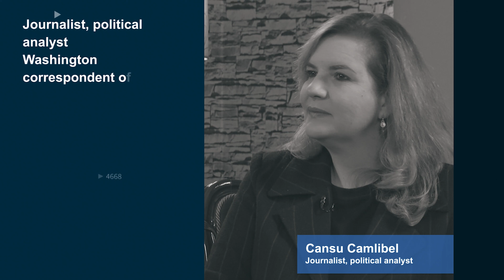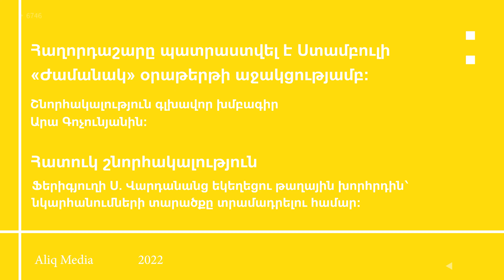Պատմության մեջ, այո՛, խնդիր ունենք. թուրք լրագրող Ջանսու Չամլըբել (CANSU ÇAMLIBEL)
«Վաղը» հաղորդաշարի տաղավարում Ալիք Մեդիայի մեկնաբան Լիլիթ Գրիգորյանը հյուրընկալել է թուրք լրագրող, վերլուծաբան Ջանսու Չամլըբելին։ 2015 թվականին՝ ցեղասպանության 100-րդ տարելիցի առիթով Չամլըբելը հարցազրույց է արել Հայաստանի նախագահ Սերժ Սարգսյանի հետ, որն ապրիլի 24-ին հրապարակվել է «Հյուրիեթ» թերթում։ Թուրք լրագրողը հիշում է հարցազրույցի մանրամասները եւ խոսում Հայաստան-Թուրքիա կարգավորման նոր գործընթացի մասին։

Վրիպակ՝ 13:34 րոպեում նշված մեջբերումը պատկանում է Ջանսու Չամլըբելին, այլ ոչ թե Մեթե Չուբուքչուին։

Correction - The quote cited on 13:34 minute belongs to CANSU ÇAMLIBEL and not to Mete Çubukçu.

Հետեւե´ք մեզ սոց. ցանցերում`